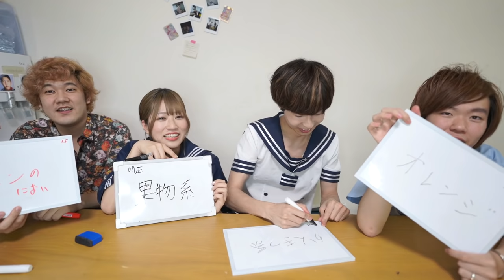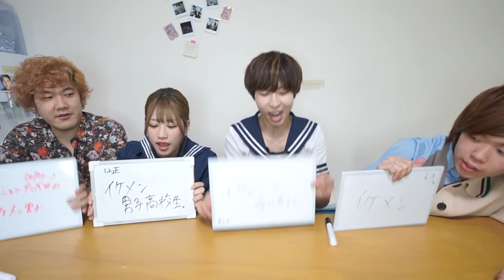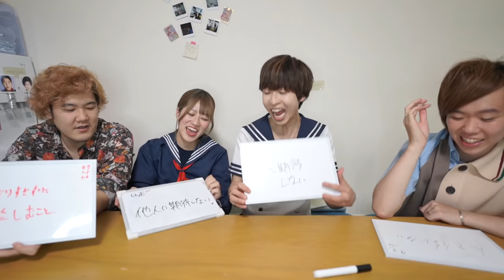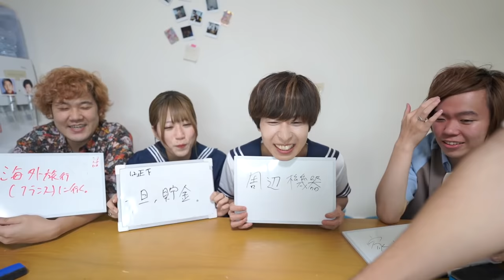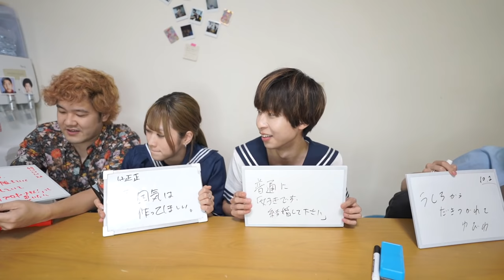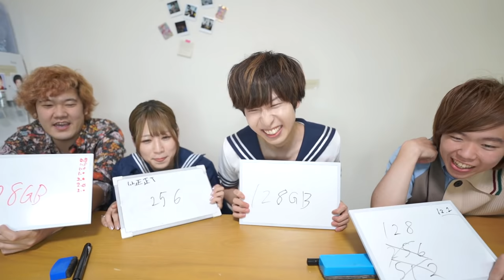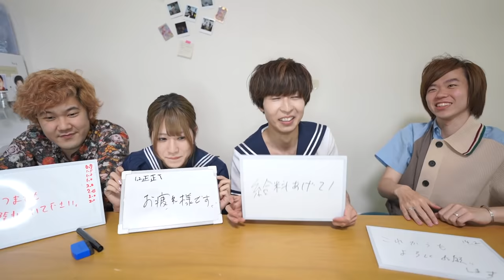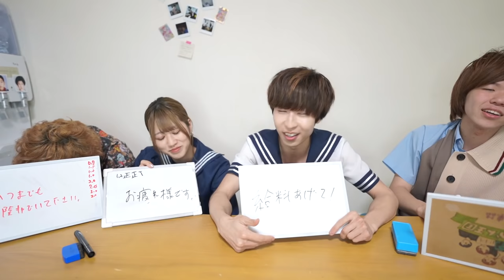【神試合】1周間王対策してのえりん王したら、全員ガチでつよつよすぎて大爆笑したｗｗｗｗｗｗｗｗｗ【後編】